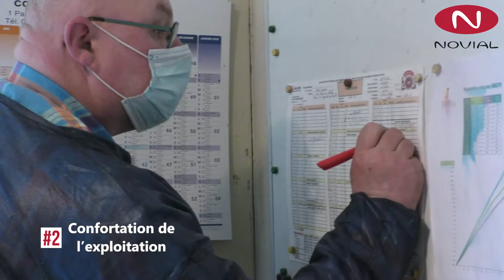Novial accompagne les éleveurs de volailles de chair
Christian, notre technicien volailles vous explique en vidéo les intérêts de se lancer dans l'élevage de volailles de chair qualité.
Les techniciens volailles de Novial forment un binôme avec les éleveurs et les accompagnent à chaque étape du projet. Spécialisés dans la gestion globale de l'élevage, ils assurent au quotidien un suivi technico-économique.